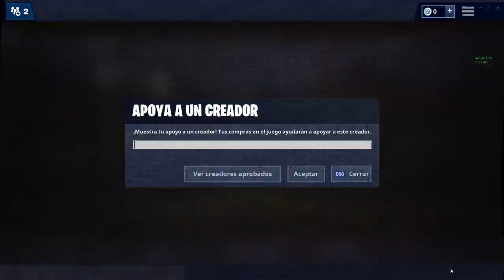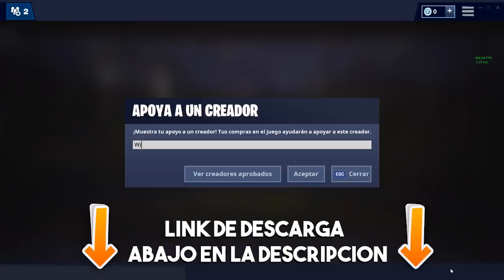¡RETO 1 KILL = 10.000 PAVOS! 😰😱 ESTA APUESTA TERMINA MUY MAL 😭 MIKECRACK FORTNITE #6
Hoy volvemos a Fortnite Battle Royale con un reto para Flex en el cual le doy 10.000 Pavos por cada kill. Esta apuesta termina muy mal D:

● Edición: Adobe Premiere Pro CC 2019 y Adobe After Effects CC 2019
● Miniaturas: Adobe Photoshop CC 2019

▼Especificaciones:
● Micrófono: Rode NT1-A Complete Vocal Recording
● Mesa de Mezclas: Behringer Xenyx Q802USB
● Webcam: Logitech BRIO 4K
● Teclado:  Corsair Strafe RGB (Teclas Cherry MX Silent)